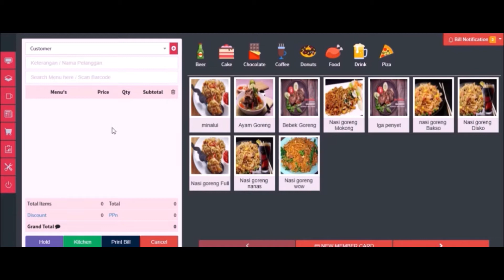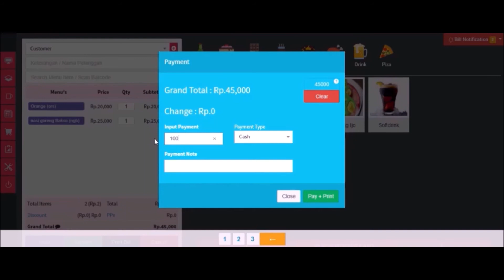transaksi penjualan kasir restoran web app - mesinkasironline.web.app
Ini adalah aplikasi web app technology modern dengan dukungan litespeed semakin sempurna dalam kecepatan dan kestabilan.
Aplikasi restoran online atau mesin kasir online ini memiliki fitur yang lengkap dalam menunjang kebutuhan usaha kuliner food drink shop hingga restoran cafe rumah makan dalam penggunaan nya.
Dengan web app maka kamu dapat menggunakan aplikasi ini via android iphone hingga mesin kasir windows.
Bagaimana system ini bekerja memiliki fitur ynag lengkap mulai dari : master Databased : user - supplier - membercard - meja
Menu;s : Group menu - menu saji makanan dan minuman serta produk
Transaksi : pembelian - input arus kas out
Point of sale : penjualan kasir plus gambar menu makanan minuman dengan system hold - print kitchen - print bill - print kasir
Pembayaran : Cash - credit card - member card dan multi payment
Alert : BIll alert - Minimum stock alert
Close Cash : Tutup kasir
Laporan : list penjualan - list bill - income hari ini - penjualan detail - Penjualan per hari - penjualan bulanan - grafik penjualan
Setting : ID usaha - Print clouds - Customer display - Backup database
Log out : shutdown

Sangat mudah digunakan dan lengkap dalam menunjang kebutuhan usaha kuliner restoran cafe rumah makan hingga street food dan drink shop.